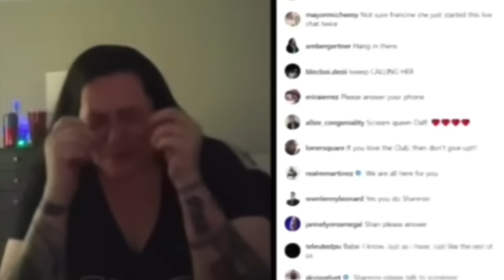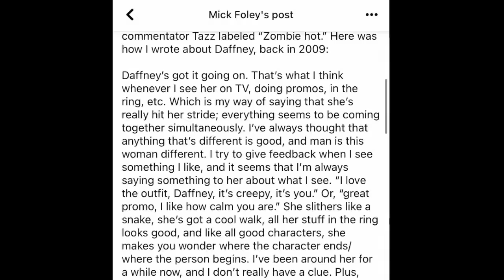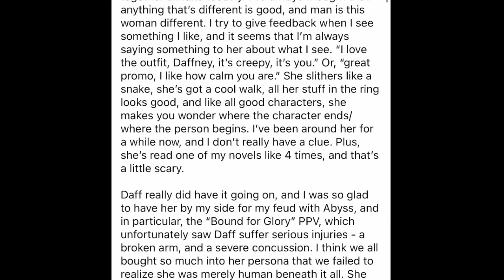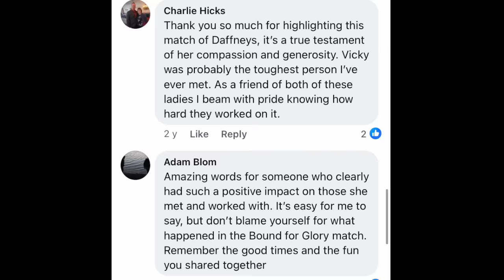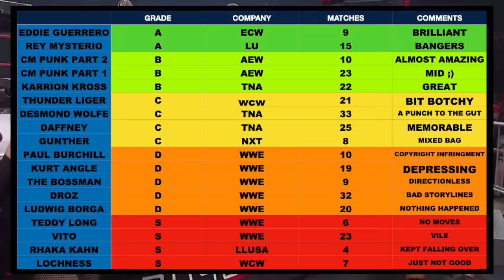The crazy matches of Daffney & who’s fault was it?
It’s ring of the hawk season four the show where we watch back a wrestlers short run with a company and then grade it. I previously made a tribute to the sad passing of Daffney who was a real trail blazer. It turns out she qualifies for ring of the hawk for both her tna and wcw runs. Although it’s just tna we’re focusing on today! I also touched on something else during that tribute video. Evidence came to light that a certain wresting hero was largely responsible for persuading Daffney to do the spot which would end up leading to the end of her life. And now I will discuss this!